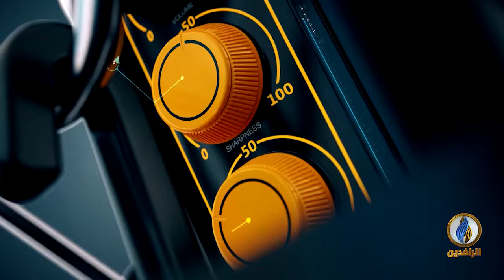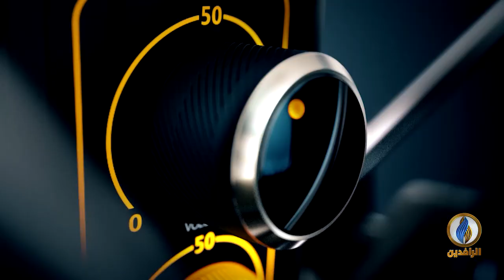صوتكم | شهداء وجرحى جراء القمع الحكومي المستمر في